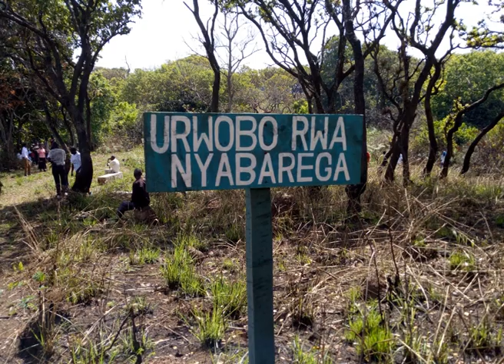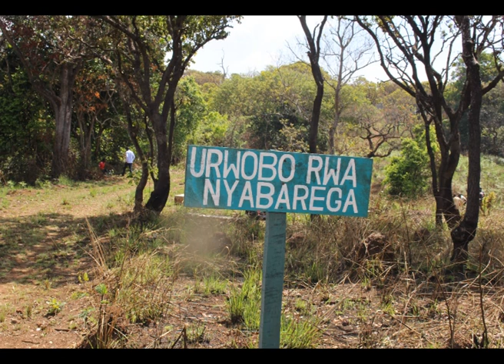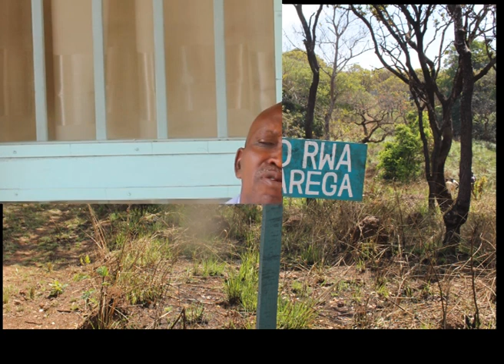La Signification du Vocable Nyabarega dans l'Histoire du Burundi